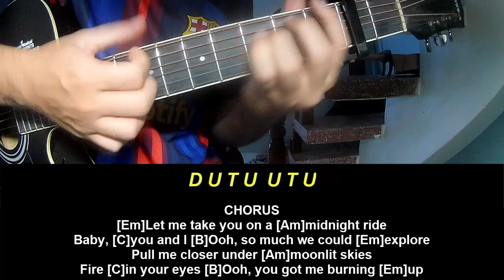Play Guitar Along Orville Peck Midnight Ride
Today, I will share with you Play Guitar Along Orville Peck Midnight Ride